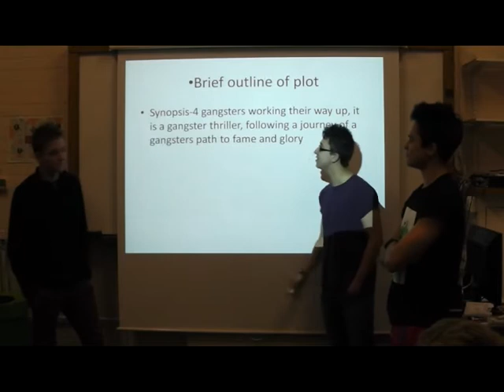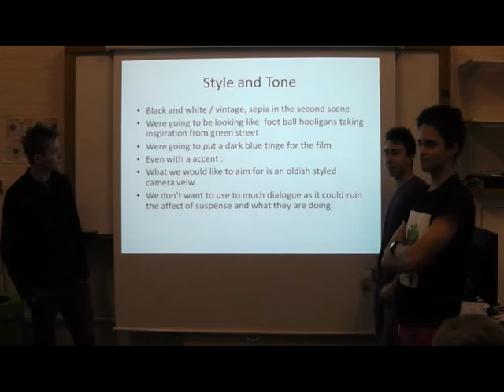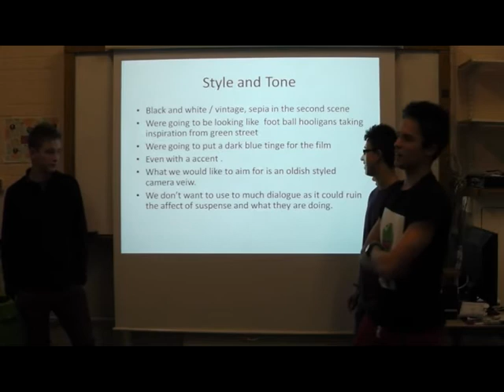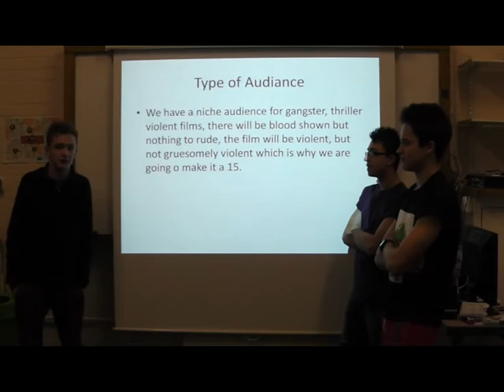Shiplake Media AS Treatment Ben, Sam, Curt, Danny